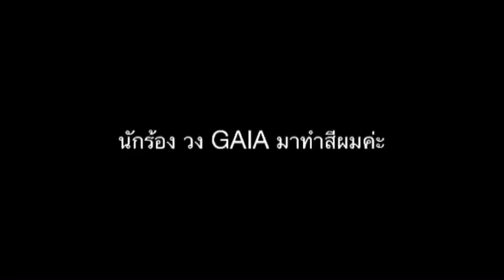gaia นักร้อง วง ไกอา ...